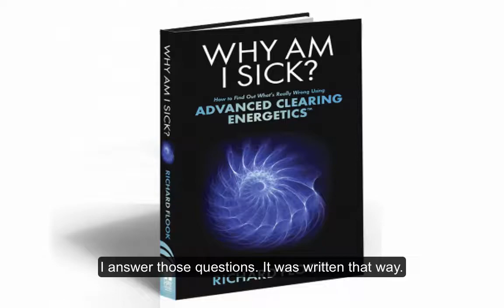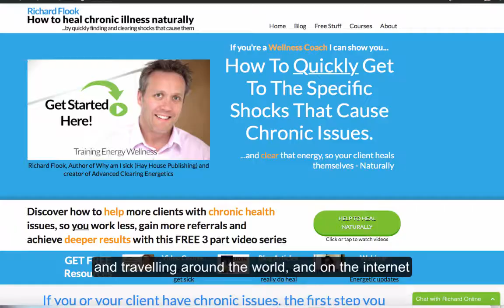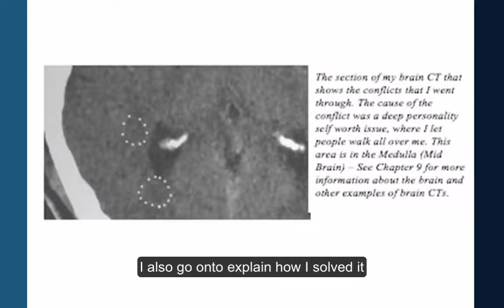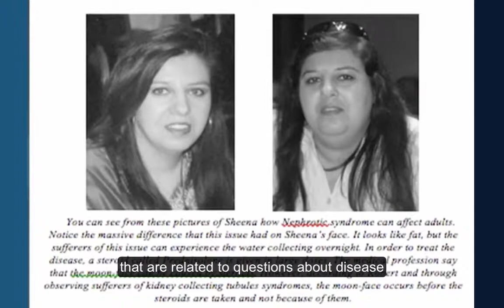Richard Flook Trailer Video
If you're a Wellness Coach I can show you how to quickly get to the specific shocks that cause chronic issues...and clear that energy, so your client heals themselves - Naturally